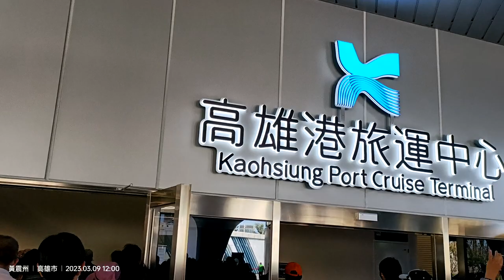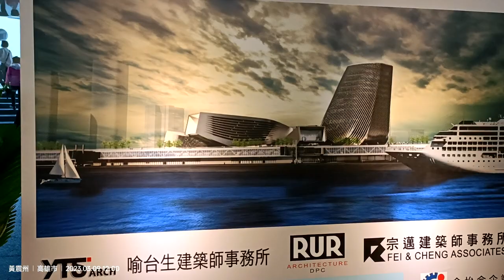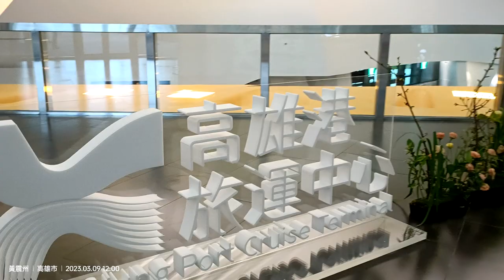2023年3月13日(1)